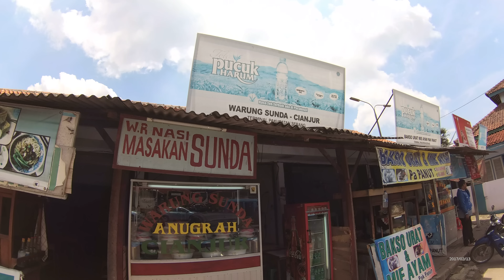Indonesia Jakarta Street Food 1245 Part.1 Sundanesse Food Rendang Cianjur Sayur Asem Serang 5935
We can buy Sundanesse Food Rendang Cianjur Sayur Asem Serang Bantenonly costs Rp.20.000 (1 USD and 49 Cents) the taste is so good.